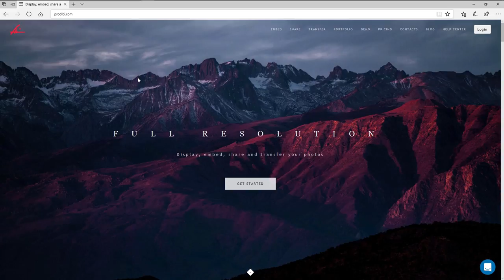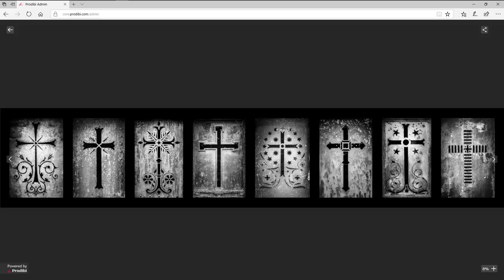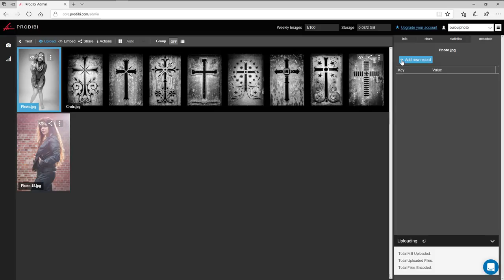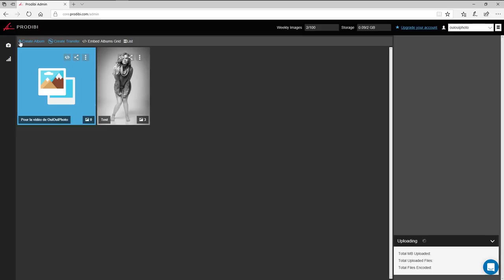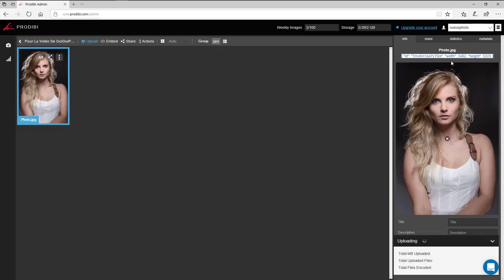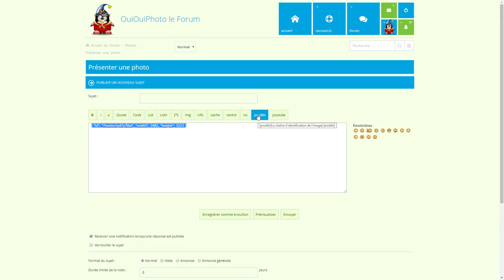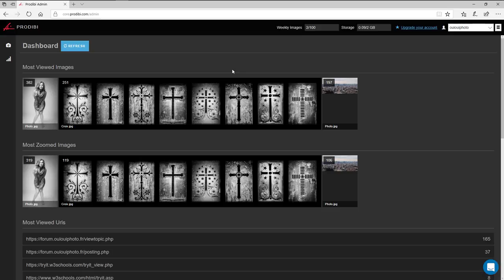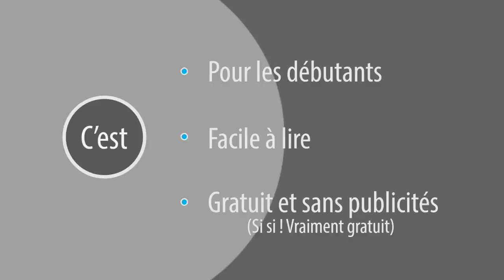J'ai survolé un site - PRODIBI